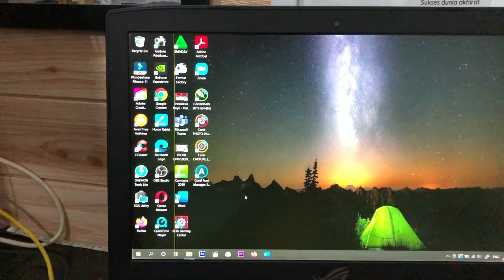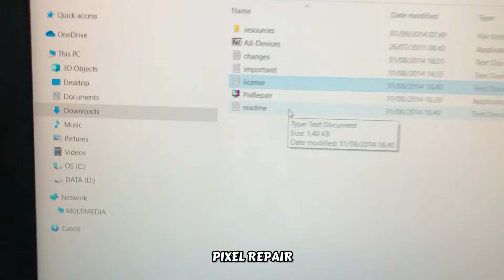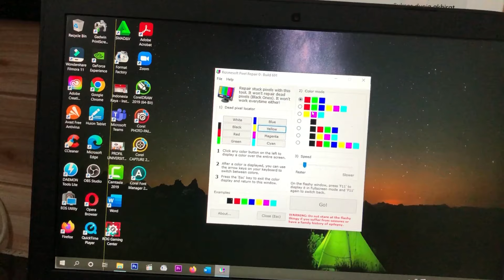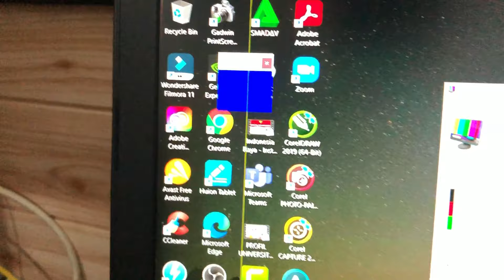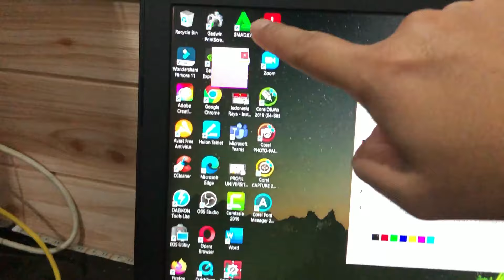Tips Memperbaiki Monitor Laptop Bergaris | Cara Menghilangkan Garis pada Monitor LED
Tips Memperbaiki Monitor Laptop Bergaris dengan software gratis dan mudah sekali. Tips ini bisa diterapkan pada beberapa kasus monitor laptop dengan ciri-ciri layar bergaris saja. Jika cara ini tidak bisa berhasil maka, bisa dilakukan dengan cara lain.
Semoga bermanfaat.